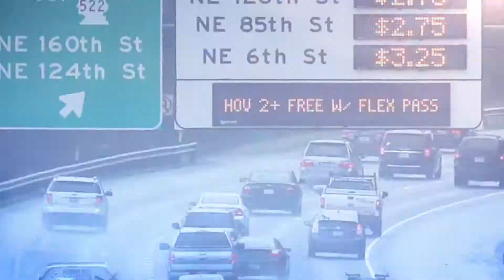Chokepoints: Metro commuters will also have to deal with the Viaduct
KIRO Radio 97.3 FM's Chris Sullivan warns all commuters - not just drivers - that they'll have to deal with the viaduct closer in just a month. Time to prepare accordingly!